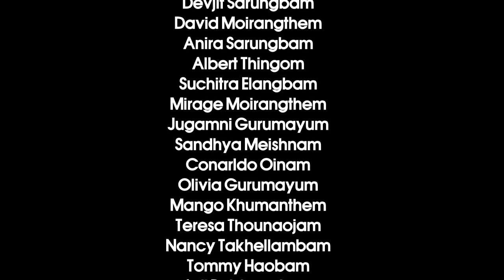Star of the Day 1st Episode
ABC Entertainment in association with Raj & BK Present "STAR OF THE DAY"
A reality Live Talk Show,
Guest Singer artist :- Sadananda, Dinesh , Arbin & Roshibina.
Cast :- Joseph & Rangilal
Host :- Dimbeshwor sharma
Makeup:- Pinao & Pritam,
Program Manager :- Strella Thounaojam,
Costum :- Devshree Hijam
Marketing :- Prabina Haobam & Baldev Yambem.
Transport:- Denish Konsam.
Media Partner:- Impact TV & People Chronicle
Photographic Partner :- KPC (Kangleipak Photography Club)
Camera & Online Editing :- Khutsem
Offline editor:- Biju VFX
Light ,Sound,& Stage:- Raj & BK
Story ,Screenplay & dialog:- Dimbeshwor Sharma.
Music Director :- Dina Oinam.
Producer :- Pandiraj Khangembam & Clinton Khoirom.
Director :- Dimbeshwor Sharma.

Special thanks:- Deepak (Director NT Theatre), David Moirangthem,Thomson Konsam,Shivaraj Khangenbam, Playtoni Meitei.Tommy Hodam.